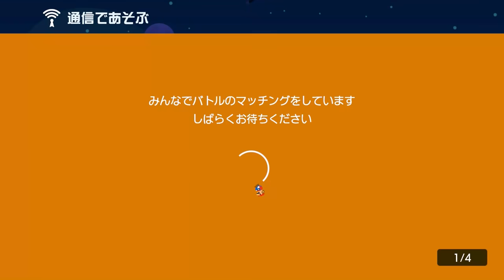ブチギレた【マリオメーカー2】